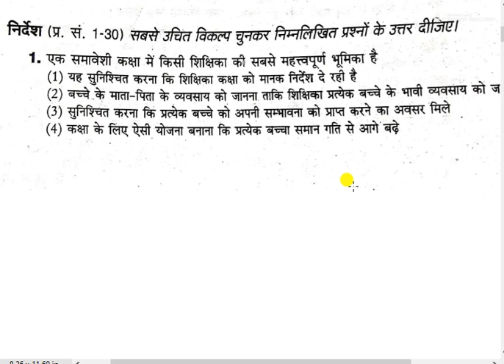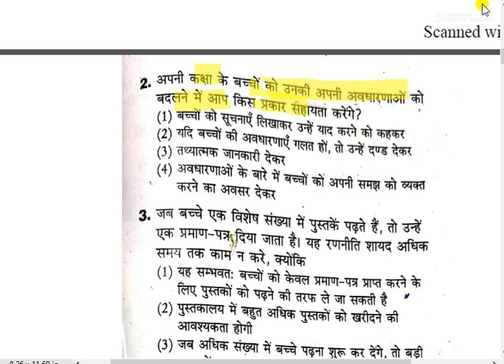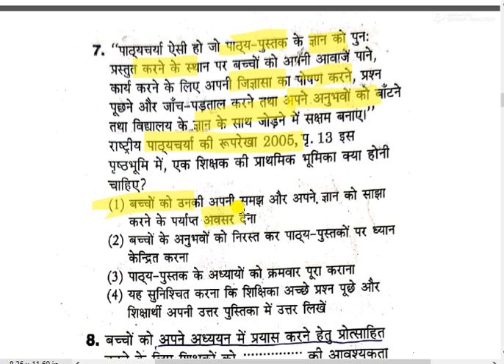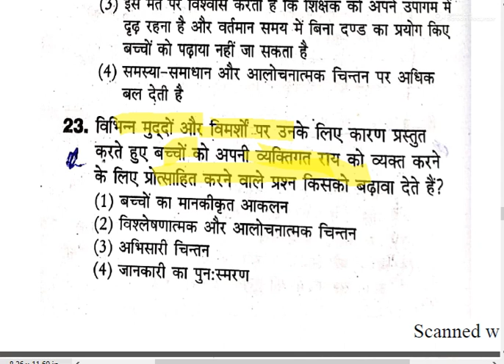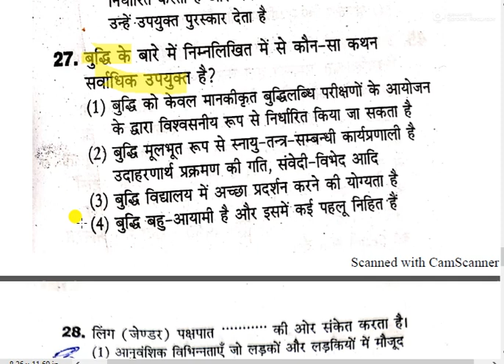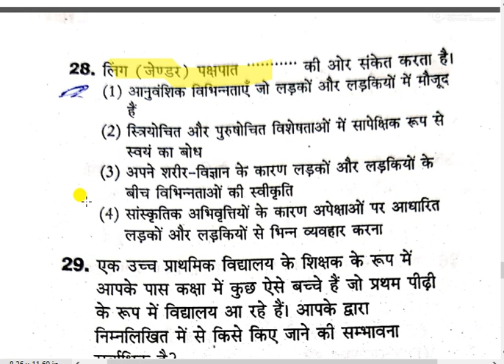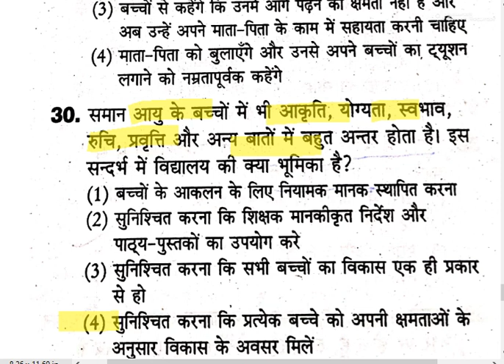# Child development & pedagogy for ctet class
ctet 2020
child pedagogy for CTET
बाल विकास शिक्षा शास्त्र की पेडगोगी की तैयारी कैसे करें
How to prepare Pedagogy for Child Development Education
बाल विकास पेडगोगी की तैयारी कैसे करें
How to prepare for child development pedagogy
मनोविज्ञान पेडगोगी की तैयारी कैसे करें
How to prepare for Psychology Pedagogy
KP Teacher Academy child development & pedagogy for ctet class